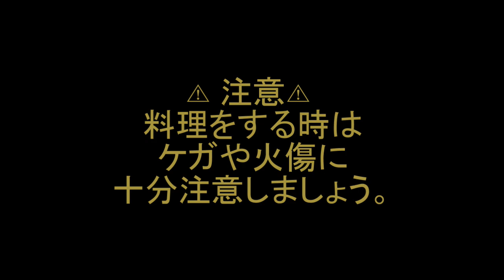しめさばを作ろう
脂ののったさばを酢じめにしてさっぱりといただきましょう。
怖いアニサキスも、冷凍すれば安心です。
酢に漬ける時間を調整すれば、自分好みのしめ加減で作れますよ。